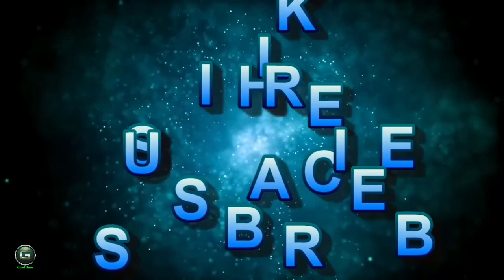FLASHING SPARKS GOOD ONE MUSIC HD 720p 1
We hear music every day. Watching the
morning news, we're likely to hear music in the commercial breaks. Driving to work or school, we might blast our favorite radio station. Preparing dinner we might unwind with a little easy listening or soft jazz.

An electric powered spark is an abrupt electric discharge that takes place whilst a sufficiently excessive electric field creates an ionized, electrically conductive channel through a generally-insulating medium, frequently air or different gases or gas mixtures. Michael faraday described this phenomenon as "the beautiful flash of mild attending the discharge of commonplace strength".
The fast transition from a non-carrying out to a conductive kingdom produces a quick emission of mild and a pointy crack or snapping sound. A spark is created when the carried out electric powered field exceeds the dielectric breakdown strength of the intervening medium. For air, the breakdown strength is set 30 kv/cm at sea level.[2] experimentally, this determine has a tendency to vary relying upon humidity, atmospheric strain, shape of electrodes (needle and floor-plane, hemispherical and so forth.) and the corresponding spacing between them or even the kind of waveform, whether or not sinusoidal or cosine-square. At the start stages, loose electrons inside the gap (from cosmic rays or background radiation) are improved through the electrical area. As they collide with air molecules, they devise extra ions and newly freed electrons that are additionally accelerated. In some unspecified time in the future, thermal energy will provide a far greater supply of ions. The exponentially-increasing electrons and ions swiftly purpose regions of the air in the gap to emerge as electrically conductive in a procedure called dielectric breakdown. As soon as the gap breaks down, modern-day drift is limited through the to be had fee (for an electrostatic discharge) or through the impedance of the external power supply. If the electricity supply keeps to supply present day, the spark will evolve into a continuous discharge known as an electric arc. An electric spark also can occur inside insulating drinks or solids, but with exceptional breakdown mechanisms from sparks in gases.

From time to time, sparks may be risky. They could motive fires and burn skin.

Lightning is an example of an electric spark in nature, even as electric sparks, big or small, arise in or near many man-made gadgets, each by design and occasionally with the aid of twist of fate.